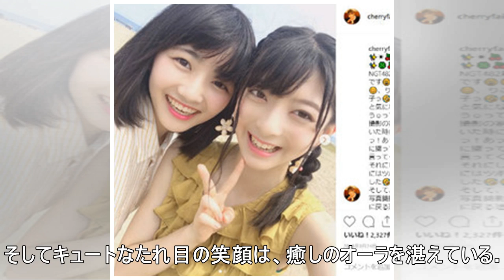ミスヤングチャンピオンGP・太田和さくら、癒し系スレンダーの魅力